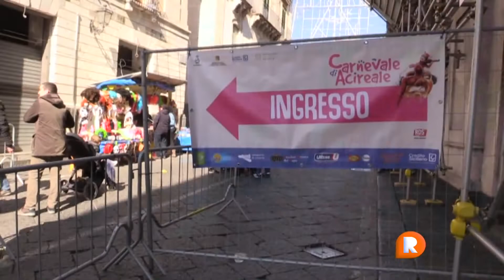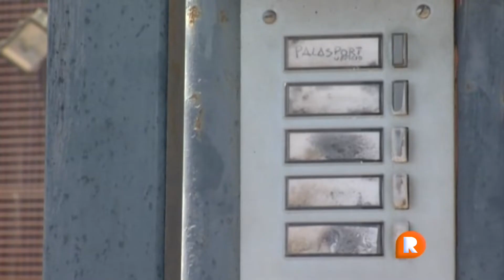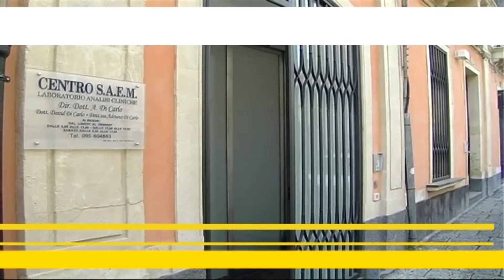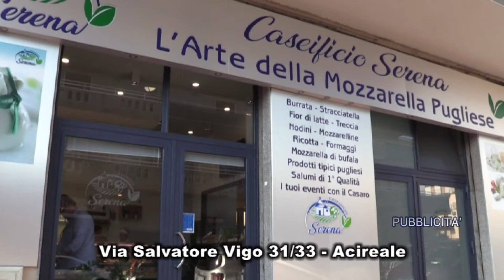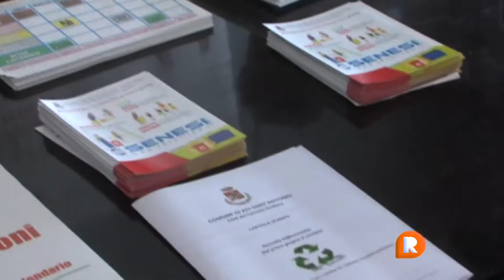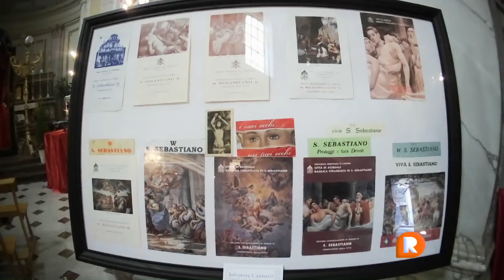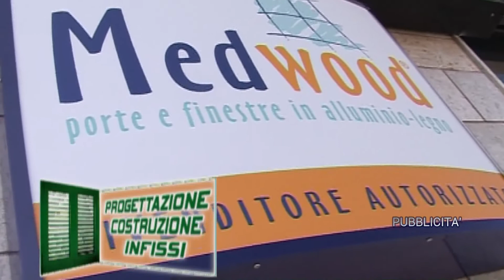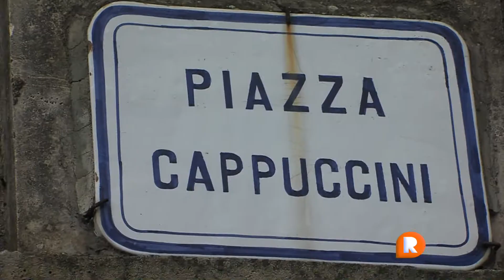TG REPORTER 21 GENNAIO 2020